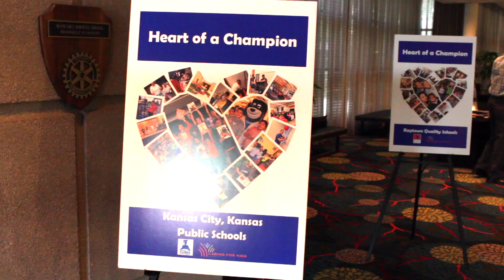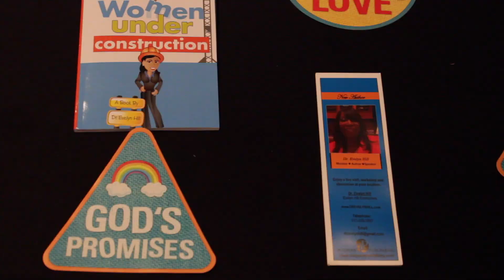Keynote Speaker - Dr Evelyn Hill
Dr. Evelyn Hudson Hill brings a great message as the keynote for the Caring for Kids banquet 2017